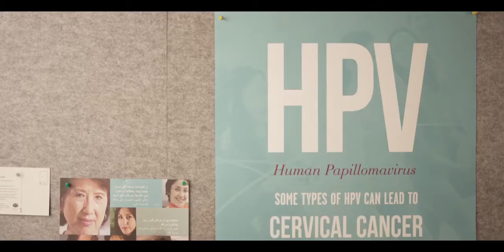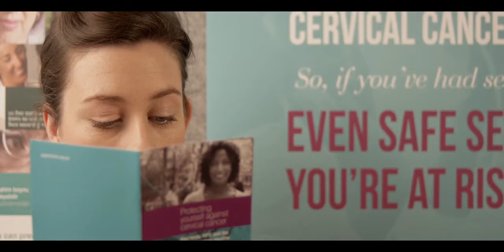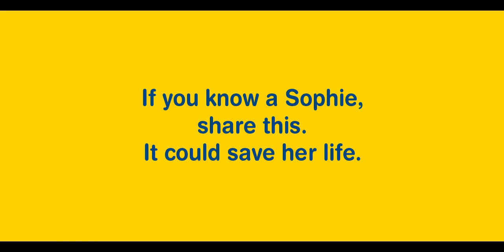IF YOU KNOW A SOPHIE - HD - CAPTION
Did you know that around 90% of cervical cancers can be prevented through regular cervical screening?

But fear and embarrassment mean many women avoid having them. That's why Cancer Council created the How to prepare for a Cervical Screening Test video to help relieve some of that anxiety and make light of what can be an awkward experience.

As Sophie explains in the video, "it's just like going to the dentist, except it's down there ... and there aren't any teeth."